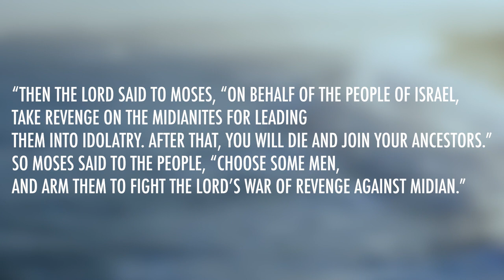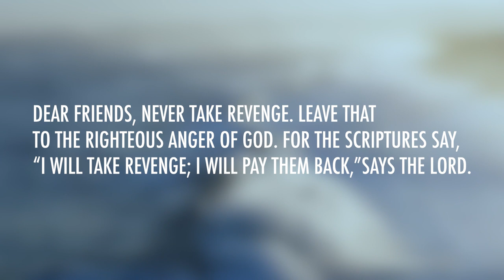Numbers 31 | Daily in the Word | Pastor Todd Giampietro